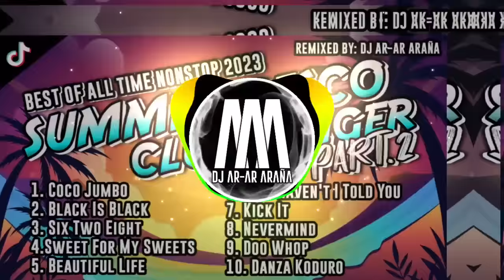BEST OF 80'S 90'S SUMMER DISCO (PART.2) CLUB BANGER NONSTOP CLEAN MIX (DJ AR-AR ARAÑA REMIX) 2023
Facebook: @Jay Ar M. Araña

MY GEARS:
DAW: FL STUDIO 20
PC: LENOVO THINKPAD
VISUALIZER: AVEE PLAYER

The music and arrangements in this video were personally created by me using a DAW. However, I do not own the lyrics and melody used in the song.